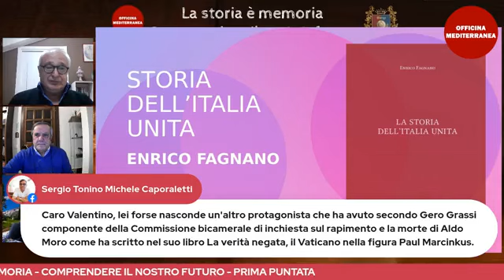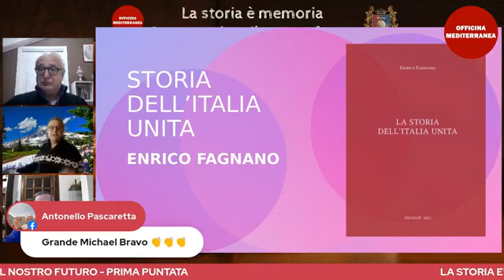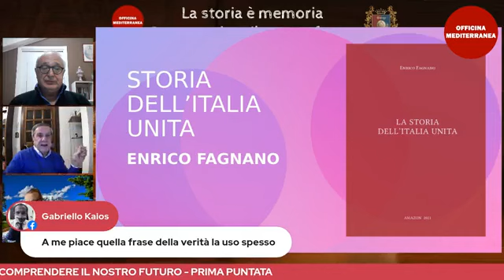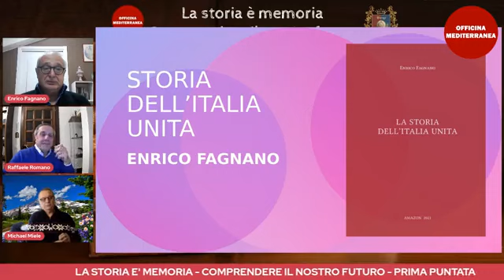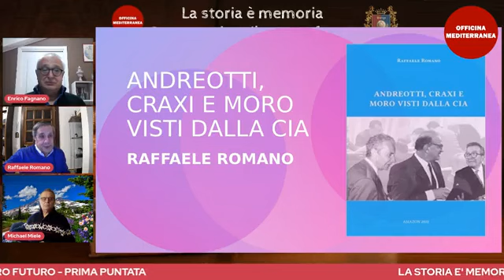Officina Mediterranea. Prima puntata 'La Storia è memoria'.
12 gennaio 2022. Presentazione del format. Raffaele Romano e Enrico Fagnano. Con la partecipazione di Michael Miele (presidente associazione 'Our Italian Roots' di Seattle). Regia Donato Rinaldi. Enrico Fagnano LA STORIA DELL'ITALIA UNITA Ciò che è accaduto realmente nel Sud dopo il 1860 (Pubblicato distribuito Amazon; disponibile anche libreria Dante & Descartes piazza Gesù Napoli, libreria Victoria Praia e cartolibreria Navarra Bagheria).